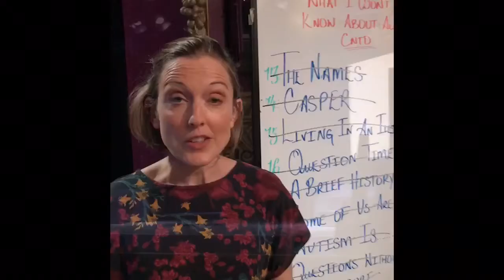What I (Don’t) Know about Autism - Yes to New Vlogs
I said yes to the play What I (Don’t) Know about Autism written by Jody O’Neill at The Everyman in Cork.